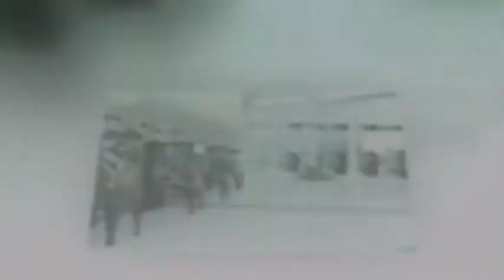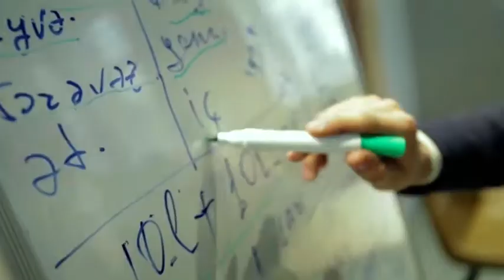Samir Bayramli sohBetSiz Sekine Ismayilova (Shexsi heyati,mugam ifacilari ve genc ifacilar haqqinda)